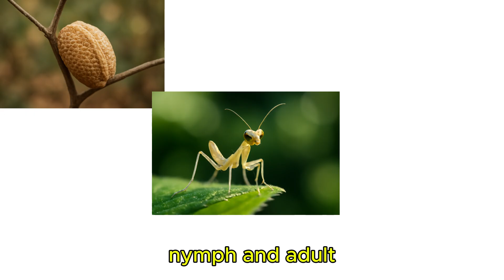why do female mantis eat the male's head during mating?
One of the most intriguing behaviors is sexual cannibalism, where the female sometimes eats the male after or during mating. This is thought to provide the female with additional nutrients necessary for egg production. Interestingly, males often choose their mates carefully to avoid this fate.

The praying mantis is a fascinating and formidable insect known for its unique appearance and predatory skills. Named for the way it holds its long front legs folded as if in prayer, this posture is actually a hunting stance, ready to strike prey with lightning speed.

Appearance and Adaptations
Praying mantises have elongated bodies, triangular heads with remarkable flexibility, and large, overdimensioned eyes that provide excellent vision. They can rotate their heads nearly 180 degrees to scan their surroundings for prey or danger. Their front legs are equipped with sharp spines that act like steel traps, allowing them to grasp and hold prey firmly.

Habitat and Camouflage
With over 2,500 species worldwide, praying mantises inhabit every continent except Antarctica. They come in various colors—green, brown, and even pink—to blend perfectly with leaves, blossoms, tree bark, or sandy floors. This camouflage helps them ambush prey effectively and avoid predators.

Hunting and Diet
Praying mantises are skilled predators, ambushing insects, spiders, small reptiles, and even birds. Their hunting technique involves waiting silently and then launching a rapid, precise attack that takes only milliseconds. Their raptorial front legs snap forward like a jackknife, spearing prey with interlocking spines that prevent escape.

Life Cycle and Metamorphosis
The praying mantis undergoes incomplete metamorphosis with three life stages: egg, nymph, and adult. Eggs are laid in a protective case called an ootheca, which overwinters until the nymphs emerge in spring. Nymphs look like miniature adults without wings and molt several times before reaching maturity. Adults live up to a year, reproducing before dying.

Ecological Role
Beyond their predatory prowess, praying mantises play a vital role in ecosystems as natural pest controllers, helping to maintain insect population balance.

This remarkable insect, often seen as a symbol of vigilance and precision, combines beauty, mystery, and deadly efficiency in the insect world, making it a subject of fascination and respect across cultures and scientific study

mantis attack
mantis rotating its head
mantis praying in trees
mantis vs snake
mantis shrimp
mantis shrimp punch
mantise vs lizard
mantis vs grasshopper
types of mantis
flower mantis
stick mantis
sheild mantis
ground mantis
bark mantis
mantis shrimp vision
mantis shrimp strike
mantis
sex cannibalism mamals
mantis sex cannibalism
cannibalism
weird
mantis mating kill
mantis mating eat
mantis mating in english
animations
mantis mating without head
mantis mating ritual
mantis mating cannibalism
mantis mating closeup